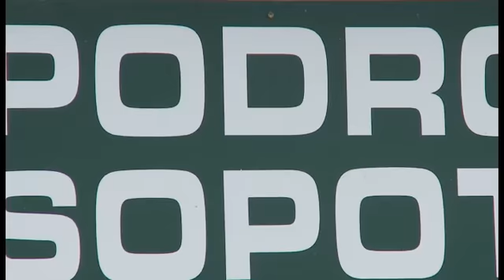100 - hipodrom - wyp. W-ce Prez. Sopotu Paweł Orłowski - 05.09.2009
Materiał został zrealizowany przez Pracownię Produkcji Telewizyjnych QUARK na zlecenie portalu